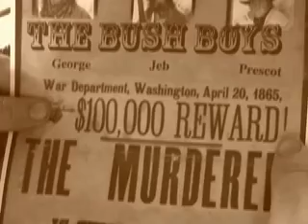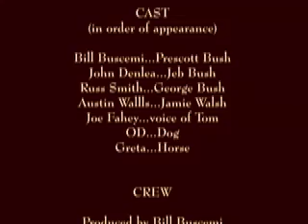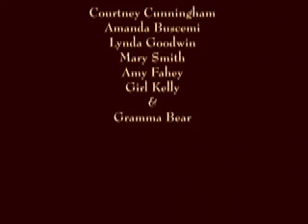Fate Mountain a Western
This is a movie made for the National Film Challenge 2008 set in Western Genre.